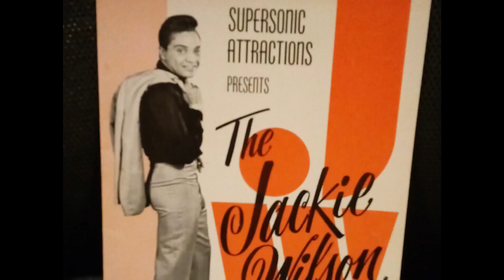JACKIE WILSON "Tribute Photos"(Pt 1)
Assorted JACKIE WILSON photographs shown here as a tribute to his incomparable and extraordinary talents .

Some of these extremely rare photographs of Jackie Wilson were taken by yours truly recording engineer Mike Vallen ( friend and fan of the late great recording artist ) and are copyright protected and any unauthorized duplication is a violation of applicable laws .